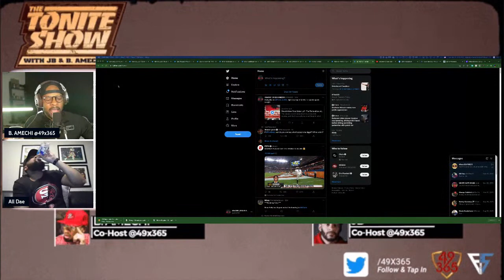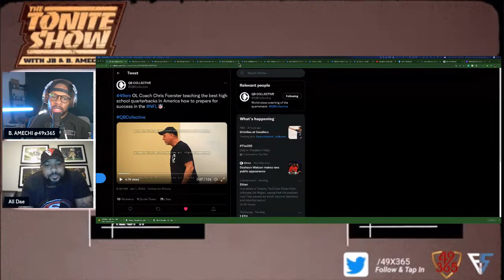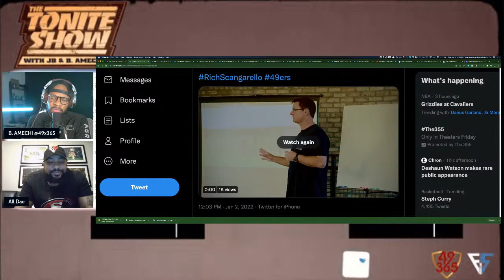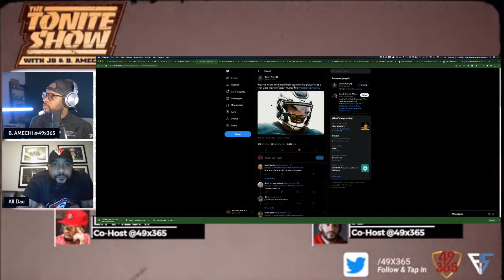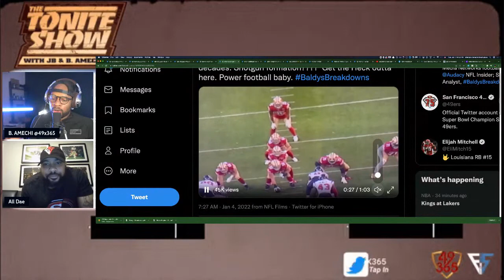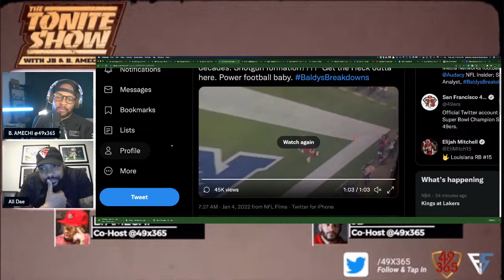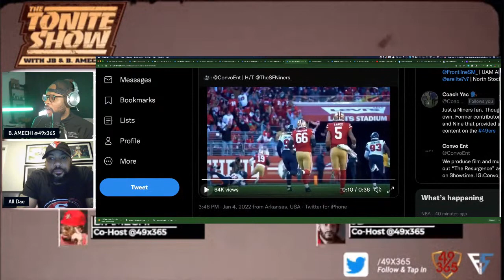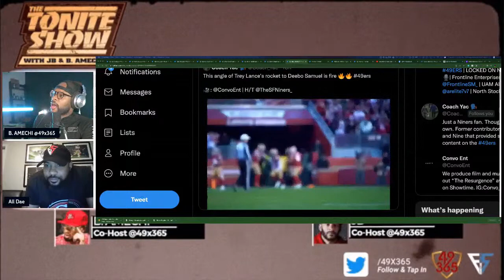Should 49ers Fans Sober Up? | The Tonite show with 49x365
The season could come down to a close this sunday, and that is a reality we must keep in mind heading into the season finale. Tap in with us as we break it all down against the rams!